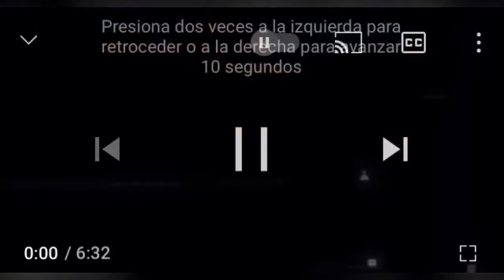Futsal Resumen- Polonia 🇵🇱 1 vs Brasil 🇧🇷 4 (Amistoso Internacional)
Partido preparatorio para el mundial que se va disputar en Lituania2021 🇱🇹.